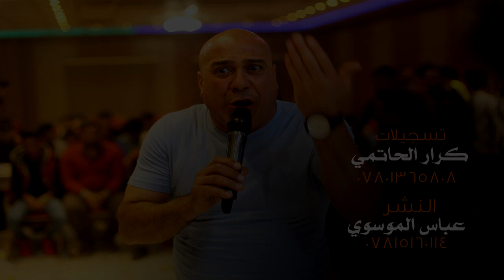ردح المعزوفة حسين فاخرردح عراقي خشبة جديد ردح خرافي معزوفات اعراس عيال الشاهين هورنات ردح المعزوفه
عباس الموسوي
لتصوير الحفلات والمناسبات
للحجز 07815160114